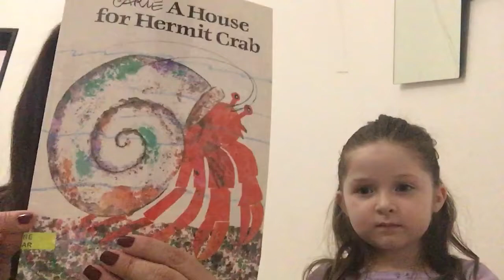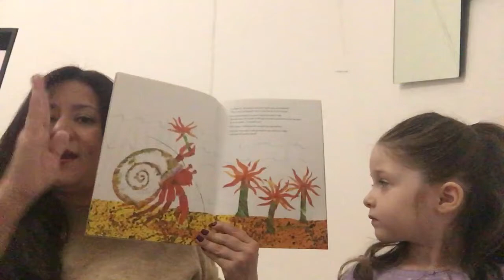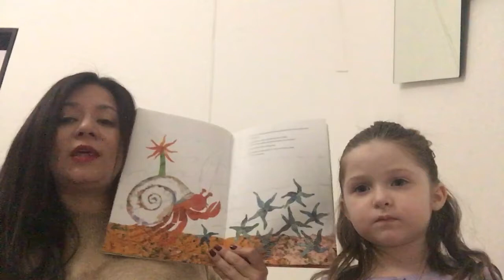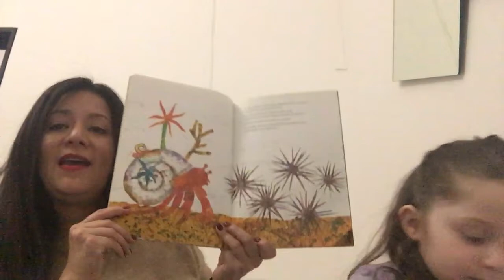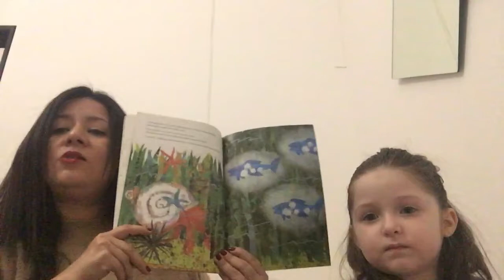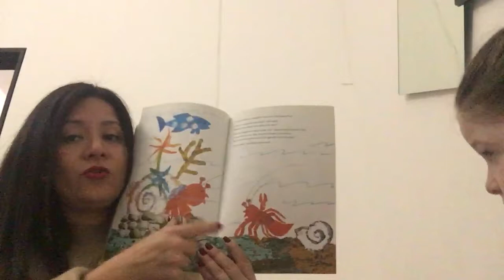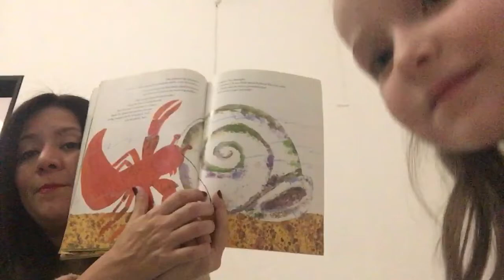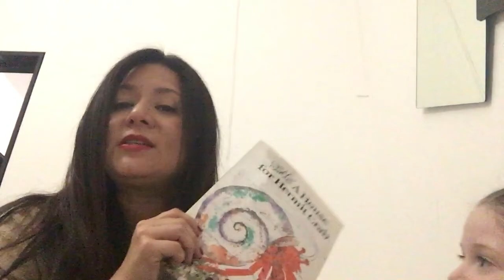A House for Hermit Crab by Eric Carle